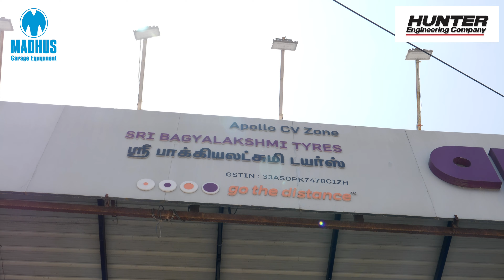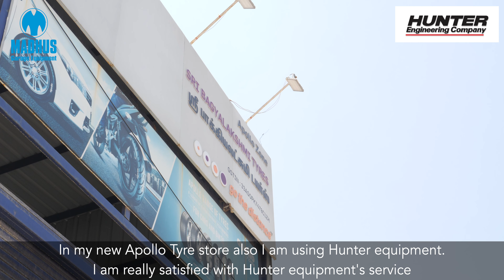Bhagyalakshmi Tyres, Hosur -- Using Hunter equipment exclusively across 4 tyre stores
Bhagyalakshmi Tyres, Hosur is one of the premium and well known dealers in Hosur, about 50 kms from Bangalore.

Bhagyalakshmi tyres has been buying Hunter equipment from Madhus for over 16 years now and is very happy with the service support of Madhus.

Mr Nagaraju, the owner has recommended Hunter and Madhus to many of his friends and they are all very happy with the equipment as well.